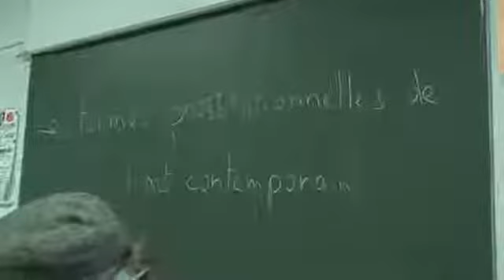1 SEMINAIRE RENE SCHERER. ALAIN BROSSAT .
1/ SEMINAIRE RENE SCHERER / PROFESSEUR EMERITE DE PHILOSOPHIE A PARIS 8 / VINCENNES A ST DENIS / 6 FEVRIER 2017 / ART ET VIE 2 / ALAIN BROSSAT / LES FORMES PROSTITUTIONNELLES DE L ART CONTEMPORAIN .

4 / SEMINAIRE RENE SCHERER DE PHILO A PARIS 8 LE 6 FEV 2017 / ART ET VIE 2 / ALIN BROSSAT / FORMES PROSTITUTIONNELLES DE L ART CONTEMPORAIN .

2 / SEMINAIRE DE PHILOSOPHIE DE RENE SCHERER A PARIS 8 LE 6 FEV 2017 / ART ET VIE 2 / ALAIN BROSSAT /FORMES PROSTITUTIONNELLES DE L ART CONTEMPORAIN .